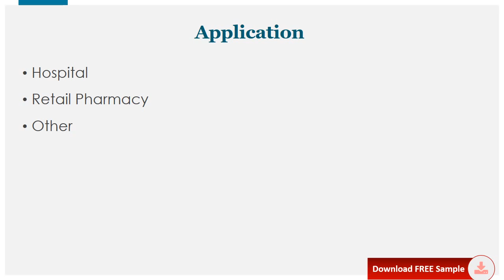Nanoparticle Drug Delivery Systems Market Global Outlook and Forecast 2021 2027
Download FREE Research Report Sample PDF:
The global Nanoparticle Drug Delivery Systems market was valued at 4206.3 million in 2020 and is projected to reach US$ 6062.8 million by 2027, at a CAGR of 9.6% during the forecast period.